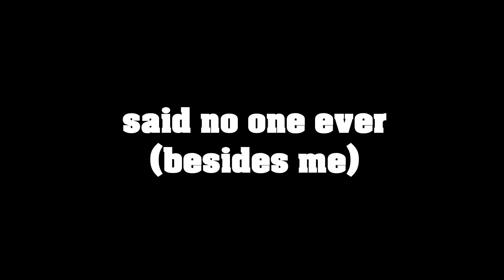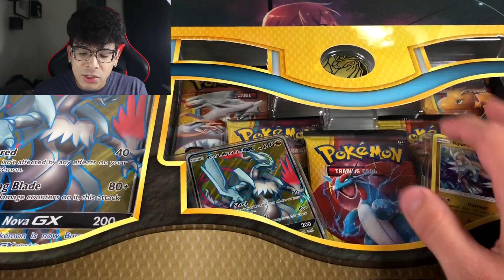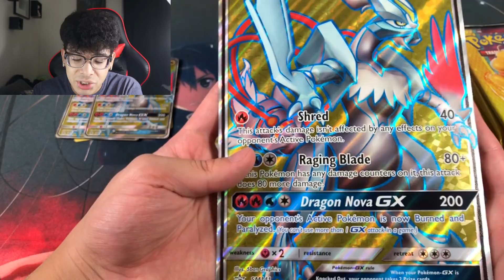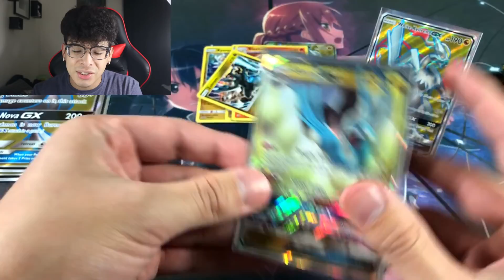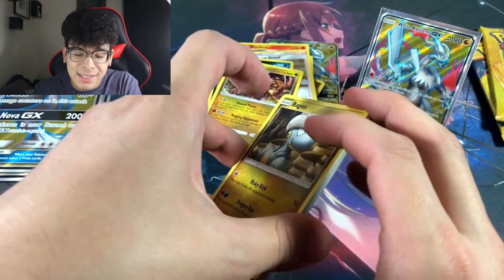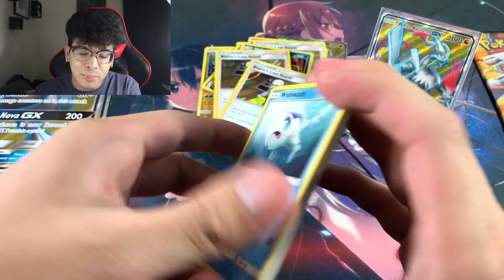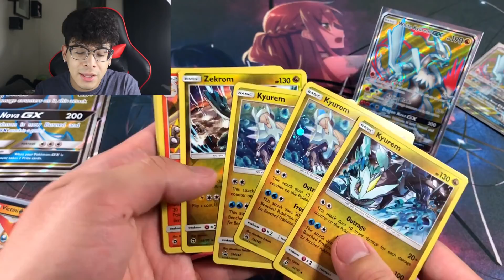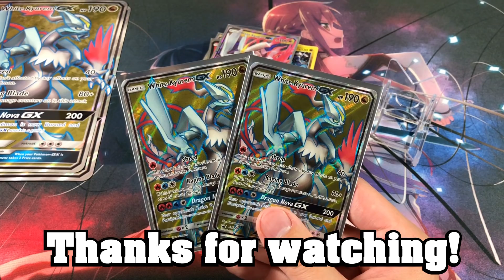I FINALLY GOT THIS SUPER RARE POKEMON CARD IN MY HANDS! *opening new cards*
I've wanted to get my hands on this premium collection for a while now.. and WE FINALLY GOT IT! Two of them! Which makes it even better! Hope you guys enjoyed the video, and hope y'all keep supporting, it means the world to me!

►Send me Fanmail for videos!

►My eBay Store!